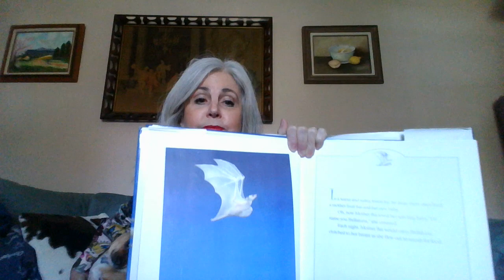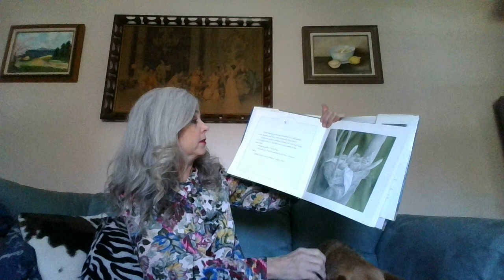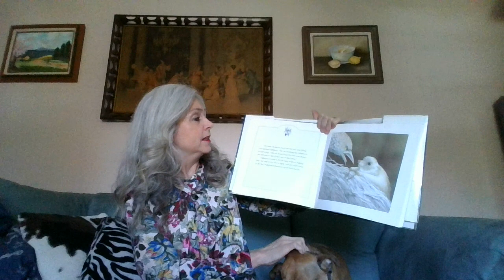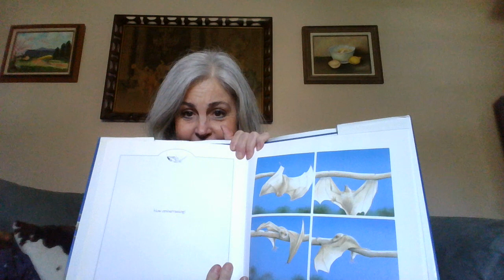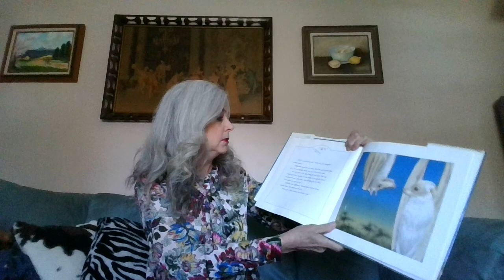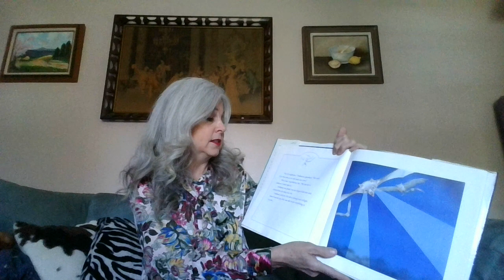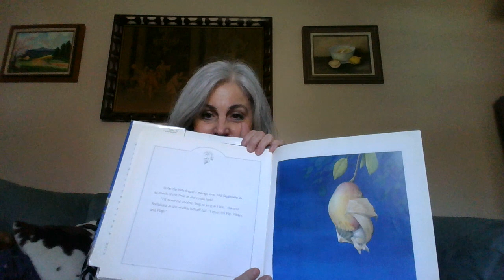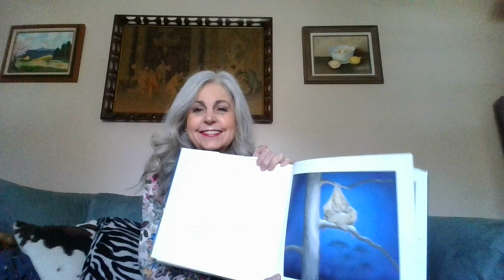Welcome to Library Land! - Paws & Pages - Stellaluna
Our special guests for today's Paws & Pages are Rosemary Ficarra and her adorable dog Jax! They will be reading "Stellaluna" by Janell Cannon.